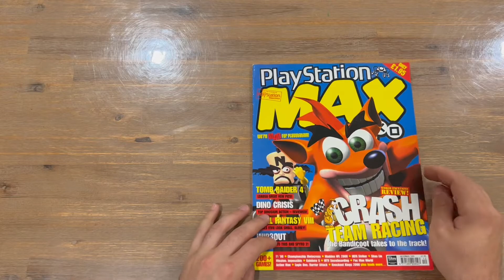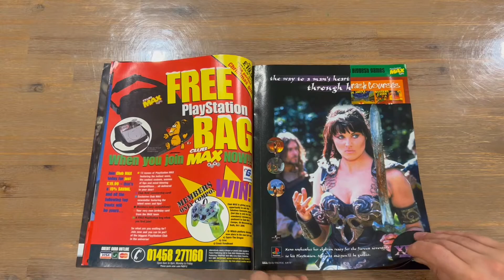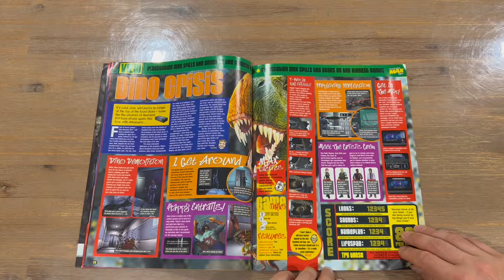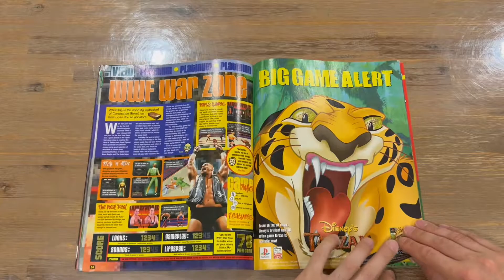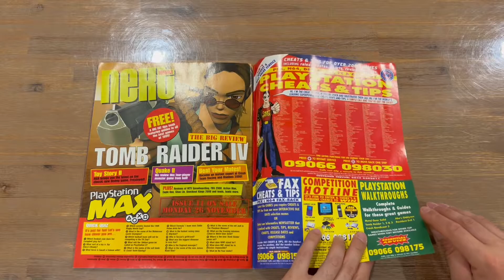Ep 142 - Playstation Max Magazine Issue 1 Revealing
Hi Guys

Welcome to the channel.  Please enjoy my revealing video of the Playstation Max Magazine.

Fan Mail -

Australia 6906